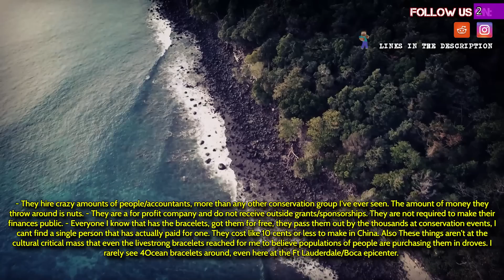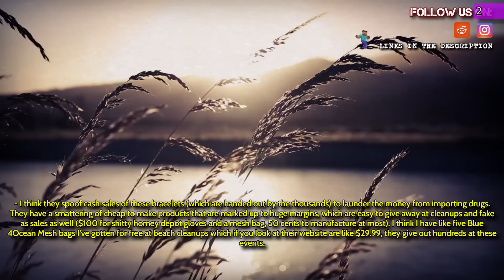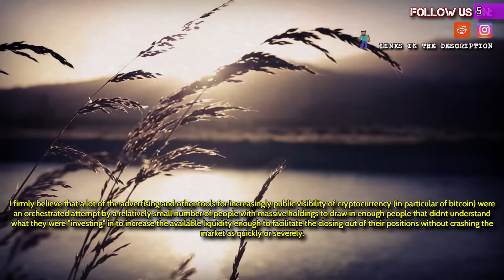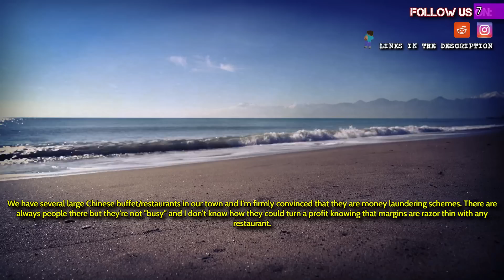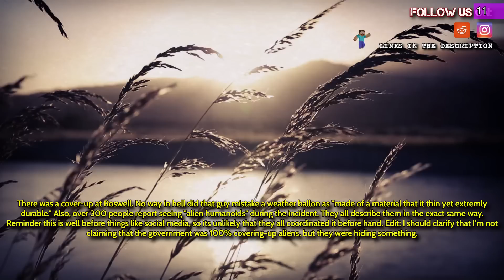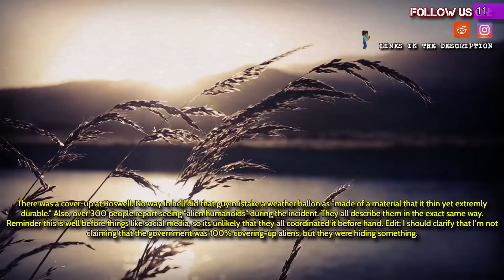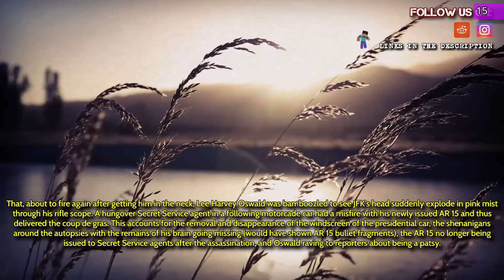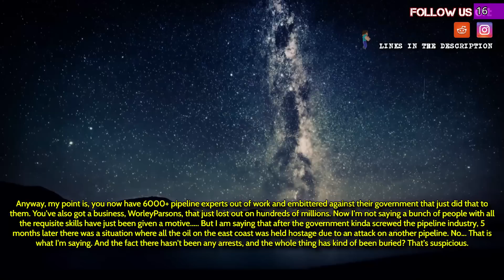What Conspiracy Theory Do You Low-key Believe In?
Source and Credit:
► Written By : What Conspiracy Theory Do You Low-key Believe In?